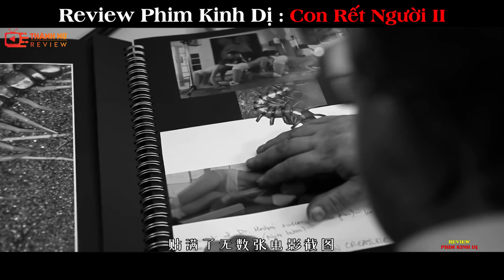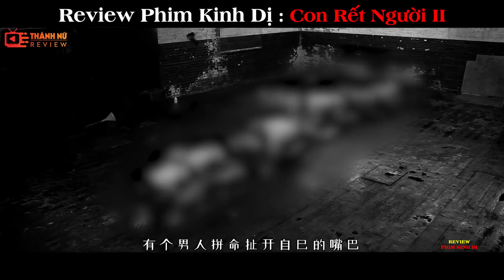REVIEW PHIM KINH DỊ CẤM CHIẾU : BẢO VỆ BIẾN THÁI NỐI LIỀN 6 NAM 6 NỮ LÀM THÚ CƯNG | CON RẾT NGƯỜI 2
📣📣📣 Review Phim Kinh Dị 📣📣📣
Những bộ phim nặng ký, mới lạ, kinh dị, ly kỳ của Review Phim Kinh Dị
MÔ TẢ PHIM:REVIEW PHIM KINH DỊ CẤM CHIẾU : BẢO VỆ BIẾN THÁI NỐI LIỀN 6 NAM 6 NỮ LÀM THÚ CƯNG | CON RẾT NGƯỜI 2
Thể loại: review phim kinh dị , tóm tắt phim kinh dị

Tại đây chúng mình sẽ công chiếu những bộ phim HAY - HOT - Ý NGHĨA - KỊCH TÍNH - HỒI HỘP - Kinh Dị - Gây Cấn - Tình Cảm nhất để đáp ứng nhu cầu giải trí, thư giãn của các bạn.
Review Phim Kinh Dị : Chuyên tóm tắt phim - review phim - kinh dị hay

© Bản quyền thuộc về Thánh Nữ Review
© Copyright by Thánh Nữ Review  ☞ Do not Reup